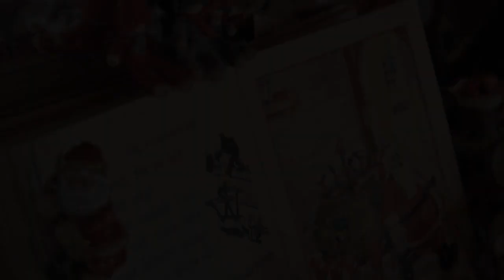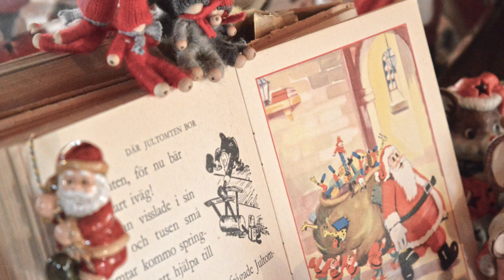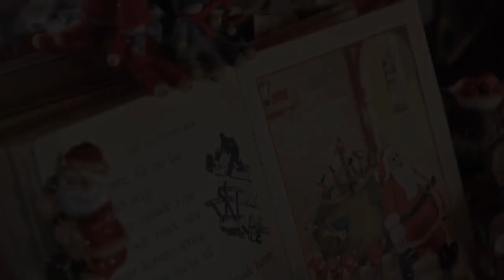聖誕節歌曲精選特輯* 26分鐘音樂盒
聖誕快樂歌曲/聖誕合唱